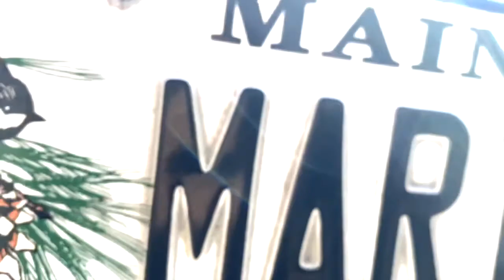Meet 2021 Miss Earth USA Marisa Butler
On January 17, 2021, Marisa Butler of Maine was crowned Miss Earth USA at the national pageant finals in Orlando, Florida. She will represent the USA at the next Miss Earth competition. Learn more about Marisa during her national pageant introduction video! Download the VIP Pageantry mobile app to watch the 2021 Miss Earth USA pageant final and preliminary competition.